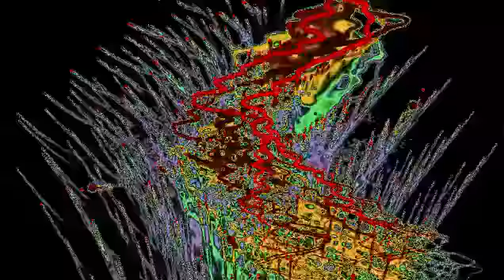Bass Reaction - Technophobia (Scott Brown Remix)